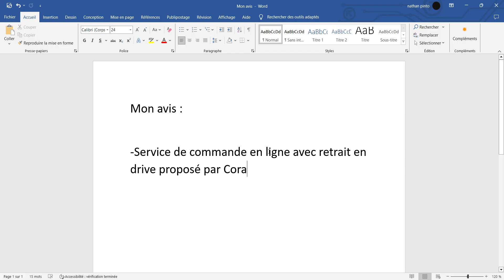Cora Drive - Avis